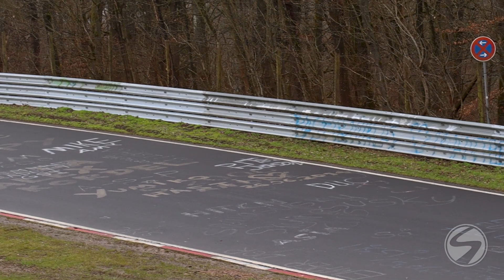Nürburgring Nordschleife | NLS 2 2023 Friday Test | Part 2/2